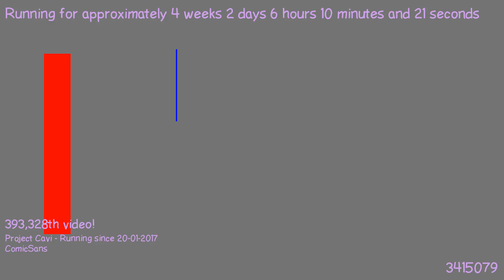1487564066 - Webdriver Cavi - O